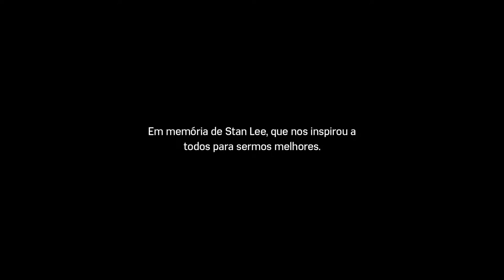SPIDER-MAN #36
💥Saudações Netwebáticas💥

🔸CONTEÚDO🔸
Protagonizado por um dos super-heróis mais emblemáticos do mundo, Marvel's Spider-Man conta com a destreza acrobática, a capacidade de improviso e o manejo das teias que deram fama a este trepador de paredes, ao mesmo tempo que introduz elementos nunca antes vistos num jogo do Spider-Man.

Com a utilização do parkour para te movimentares pela cidade, as interações únicas com o ambiente, um sistema de combate novo e a ação estrondosa, este é um jogo do Spider-Man como nenhum outro que tenhas jogado antes.

➡️️BATTLE.NET🔗NetwebSystem#2408
➡️️EPIC GAMES🔗Netweb

✨PARCERIAS & AFILIAÇÕES✨
◾INSTANT GAMING - Jogos até 80% + Baratos!

🏠MORADA🏠
Estremoz

⚙️SETUP⚙️
🔸Caixa: ATX NZXT H440 Preta / Vermelha
🔹Motherboard: Asus Maximus VIII Hero
🔸Memória: x4 Kingston 8GB DDR4 2400MHz HyperX Fury Black
🔹Fonte: Seasonic M12II 620W Evo Edition 80+ Bronze
🔸Processador: Intel Core i7 6700K (4.0GHz) Socket 1151
🔹Cooler: Cryorig R1 Ultimate
🔸Ventoinhas: 3x Ventoinha Corsair AF120 Performance
🔹Disco SSD: Samsung 750 Evo 250GB SATA III
🔸Disco HDD: 2x Seagate 1TB SATA III 64MB
🔹Disco HDD: Toshiba 500GB SATA III 64MB
🔸Placa Gráfica: Asus GeForce® GTX 1070 F.E. 8GB GD5
🔹Rato: Asus Cerberus Gaming Mouse
🔸Teclado: Asus Cerberus Gaming
🔹Tapete: Asus ROG Sheath 90MP00K1-B0UA00
🔸Monitor: 2x Asus Monitor Gaming LED VX238H (23")
🔹Webcam: Logitech C920
🔸Placa Captura: Avermedia LGP
🔹Microfone: Blue Yeti Professional
🔸HeadSet: Tritton Kunai Stereo Red
🔹PlayStation 4

⚠️️REGRAS CHAT/COMENTÁRIOS⚠️️

👊ARRASEM👊